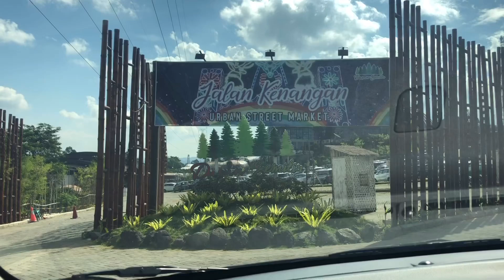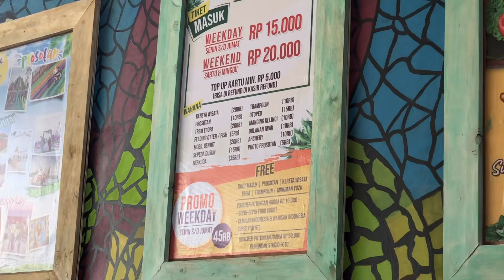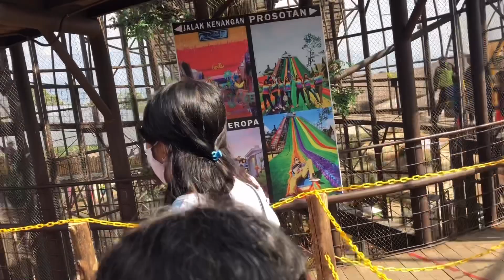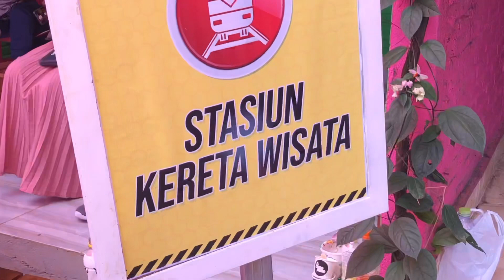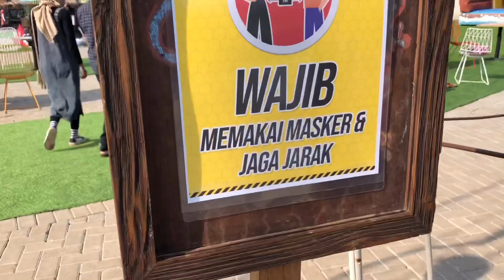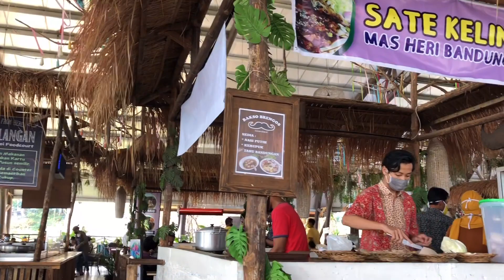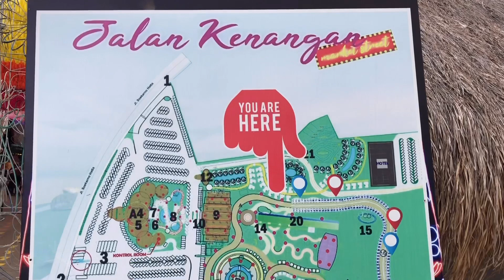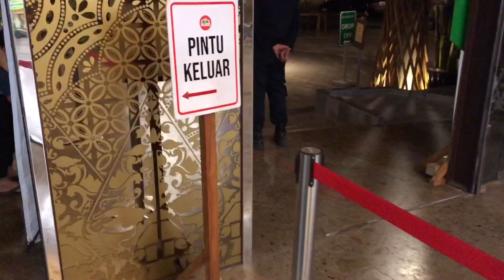DUSUN SEMILIR ECO PARK BAWEN WISATA SERU DI JAWA TENGAH SAMBIL KULINER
Halo Bro, Video agak panjang yak hehe, sengaja sebagian gak dikasih lagu biar kelihatan alami, biar kalian bisa menikmati suasana aslinya

Wisata kali ini di dusun semilir Bawen bro
Tempat nya luas banget, kawasan Eco Park ini menyajikan beberapa wahana , yang paling terkenal yaitu perosotan yang amat tinggi.

2. JALAN JALAN KE DUSUN SEMILIR ECO PARK BAWEN WISATA SERU DI JAWA TENGAH SAMBIL KULINER
dusun semilir jalan soekarno - hatta ngemple bawen semarang jawa tengah
dusun semilir jalan soekarno hatta ngemplak bawen semarang jawa tengah